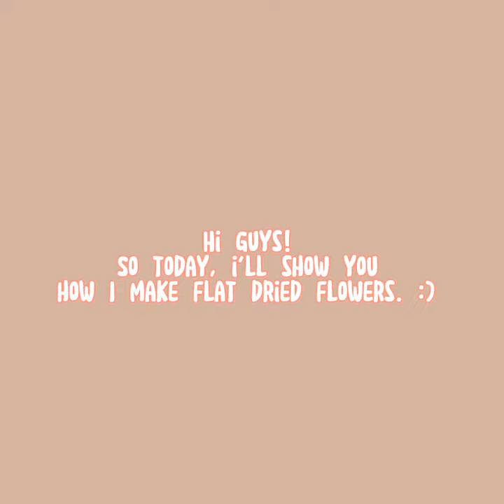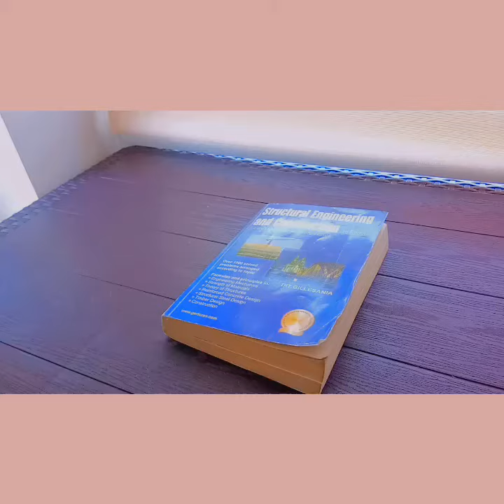{🌼🌼} how I make flat dried flowers🌸